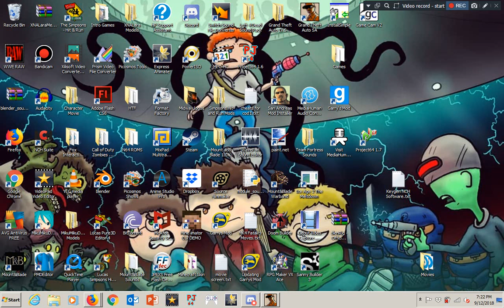GTA San Andreas | CJ The Movie Behind the Scenes #1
here's a behind the scenes of CJ The Movie